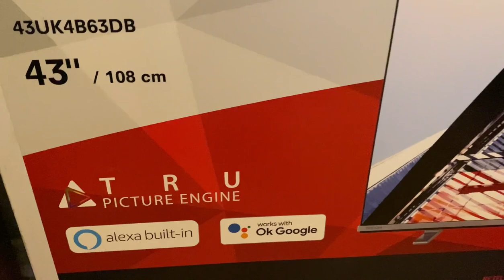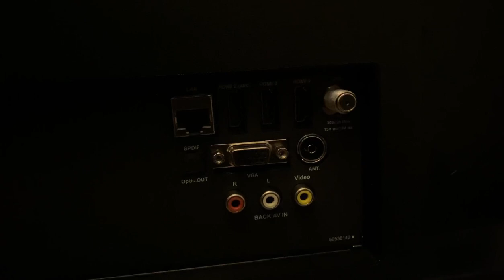43” TOSHIBA SMART TV WITH ALEXA BUILT IN